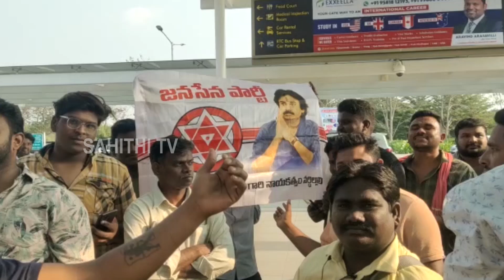ఏం Attitude అన్న నీది🤙🔥👌 | Pawan Kalyan Latest Stunning Looks At Gannavaram Aitport | TheOG | Stv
Watch here ఏం Attitude అన్న నీది🤙🔥👌 | Pawan Kalyan Latest Stunning Looks At Gannavaram Aitport